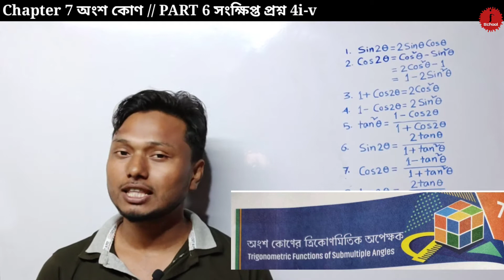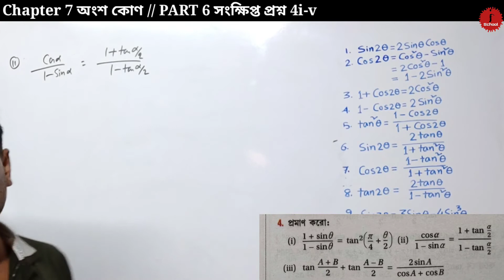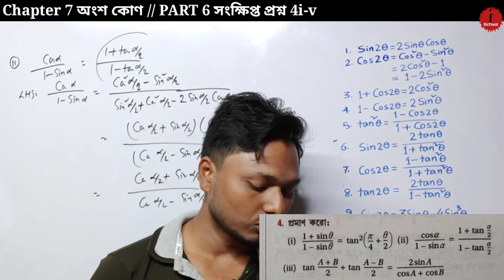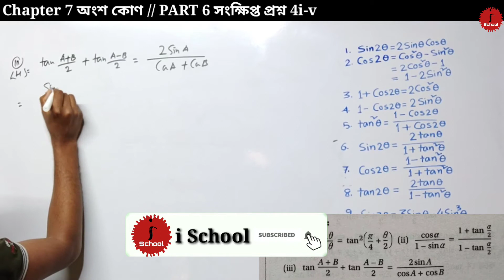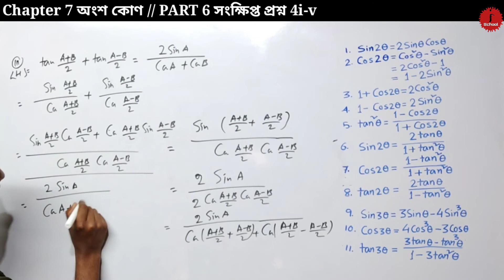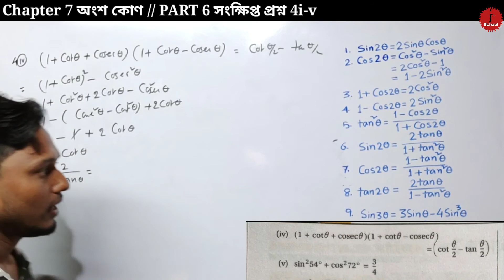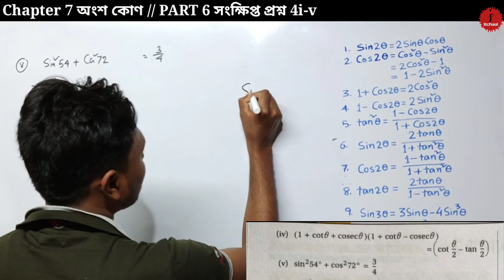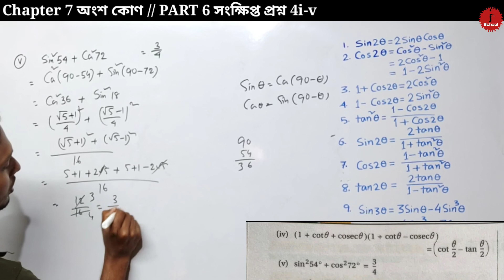Chapter 7 অংশ কোণ//Part 6 সংক্ষিপ্ত 4 i-v //Class 11 Sn Dey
Class 11 mathematics sn dey